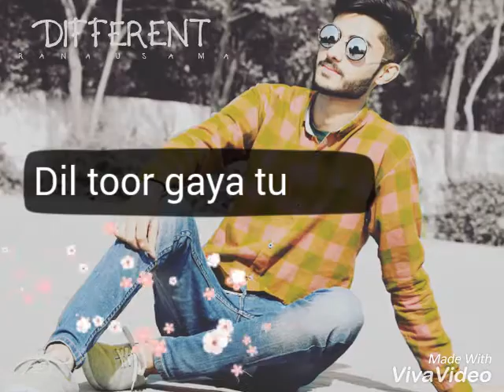Ve Jaan Waleya/Status "Rana Usama" (RU.Official)